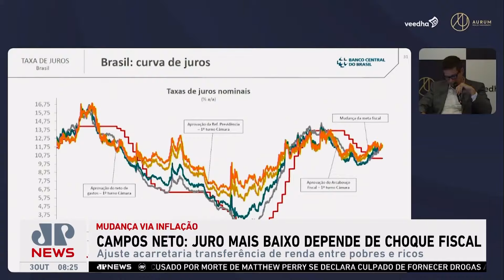Campos Neto diz que juro mais baixo depende de choque fiscal; Trindade comenta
Roberto Campos Neto, presidente do Banco Central, disse nesta quarta-feira (02) que o governo federal precisa fazer algum movimento de choque fiscal positivo para que o país consiga voltar a conviver com taxas mais baixas de juros. José Maria Trindade comentou.